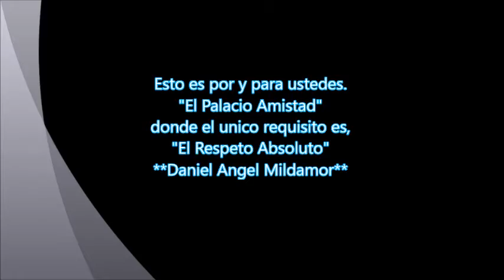GRACIAS A TODAS Y TODOS. ESTÁ CLARISIMO QUE SI EXISTEN LOS VERDADEROS AMIGOS EN ESTA PLATAFORMA.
QUIERO AGRADECER A UN AMIGO QUE HIZO POSIBLE UNA VEZ MÁS QUE YO ESTE AQUÍ DE VUELTA. UN MILLÓN DE GRACIAS AMIGO POR TU GRAN CORAZÓN Y HUMILDAD. TAMBIÉN A TOD@S USTEDES POR PREOCUPARSE POR MI. GRACIAS DESDE LO MÁS PROFUNDO DE MI CORAZÓN. ESTOY Y ESTARE ETERNAMENTE AGRADECIDO CON CADA UNO DE USTEDES.